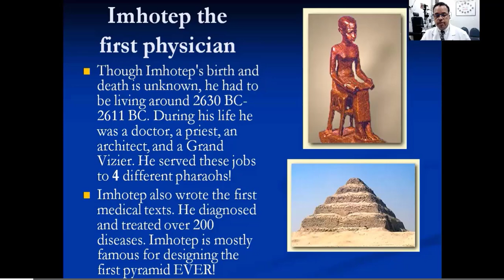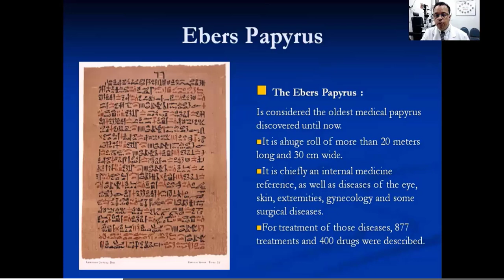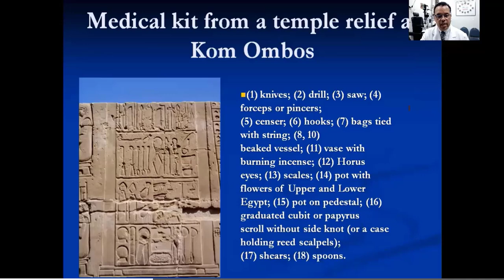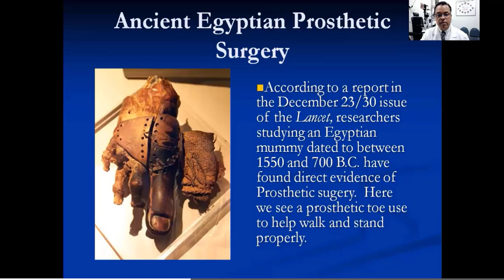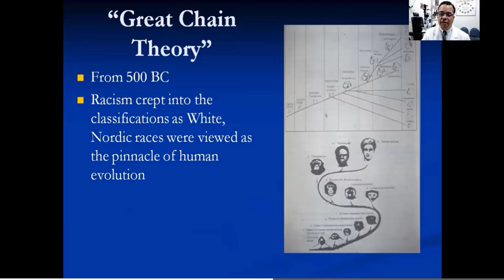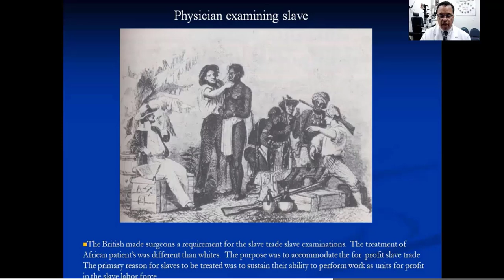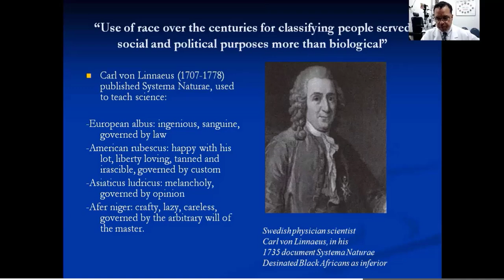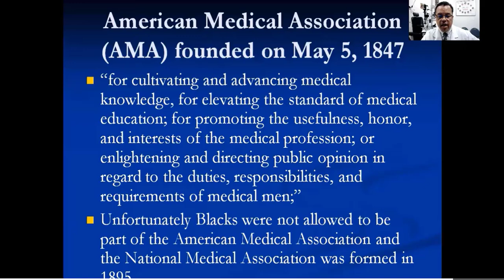History of Blacks in Medicine from Kemet Africa to James McCune Smith MD, Daniel Laroche MD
Dr. Laroche discusses the origin and contributions of Blacks in Medicine from Ancient Kemet in Africa  to James McCune Smith MD the first African American physician in America. May this brief presentation inspire you to learn more, share with others, and inspire you towards a career in the health professions.